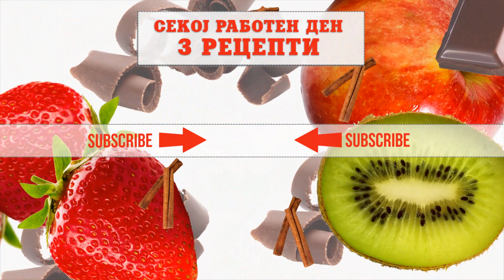Rolat ravanija so banani | Hrana i Vino MKD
Еден од традиционалните десерти кои речиси се задолжителни за Прочка, а таа кај и да е наближува. Тоа што оваа е од малку помодерните верзии не дозволувајте да Ве премисли. Не е комлицирана за подготовка, а со џем од кајсии, банани, лешници и бадеми- вкусот е извонреден.

Rolat ravanija so banani
РОЛАТ РАВАНИЈА СО БАНАНИ

-  4 јајца
- 125 г шеќер
- 360 г брашно
- 150 г мелени лешници
- 1 ванилин шеќер
- ½ кесичка прашок за печиво
- 200 г џем од кајсии
- 250 г мелени бадеми
- 2 банани
ЗА ШЕРБЕТ
- 1 кг шеќер
- 800 мл вода

Потребно време за подготовка на овој десерт е  50–тина минути, не сметајќи го времето за ладење.

Во длабок сад ги кршиме јајцата. Го додаваме шеќерот и матиме со миксер додека не се растопи. Потоа ги додаваме брашното, прашокот за печиво, ванилиниот шеќер и мелените лешници. Мешаме со лопатка додека смесата не се соедини. Ја нанесуваме во правоаголна тава бр 40, обложена со хартија. Тавата ја ставаме во рерна. Печеме 15 минути на 150 степени и ја вадиме од рерна. Изладената кора ја вадиме од тавата и ја свиткуваме во навлажнета кујнска крпа.
Откако кората ќе омекне ја одвиткуваме од крпата и и ја отстрануваме хартијата. Ја премачкуваме кората со џемот од кајсии и со лажица ја наросуваме со 100 г мелени бадеми. Бананите ги лупиме, ги ставаме на едниот крај на кората и виткаме ролат. Го сечеме на парчиња и ги редиме парчињата ролат во тркалезна тава за печење.
Почнуваме со подготовка на шербетот. Во тенџере на оган ги ставаме водата и шеќерот, и вариме додека шербетот не ја добие потребната густина. Со врелиот шербет ги преливаме парчињата ролат во тавата. Оставаме да го впијат шербетот и да се изладат.
Чинијата за сервирање ја наросуваме со мелени бадеми и редиме неколку парчиња Ролат раванија со банани. Декорираме со листови мента и врз секое парче ролат наросуваме сечкани бадеми.

Добар апетит.